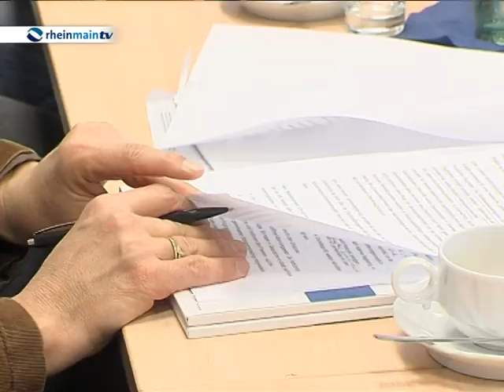Jahrespressekonferenz IHK Offenbach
Die Industrie- und Handelskammer Offenbach hat heute im rahmen ihrer Jahrespressekonferenz an die zukünftige Landesregierung appelliert, zahlreiche Investitionen in die Verkehrssituation zu tätigen, etwa den Bau der Regionaltangente West im Schienenverkehr. Außerdem müsse die Drehkreuzfunktion des Frankfurter Flughafens erhalten bleiben, so die Kammer. Dies sei wichtig für die Flexibilität der international agierenden mittelständischen Betriebe in der Region.Daneben sollten die Design- und Kreativwirtschaft  weiter gefördert werden. Besonders die renommierte Hochschule für Gestaltung steht dabei im Fokus